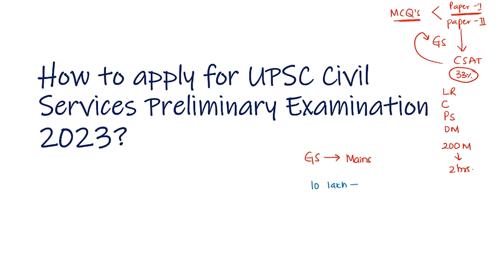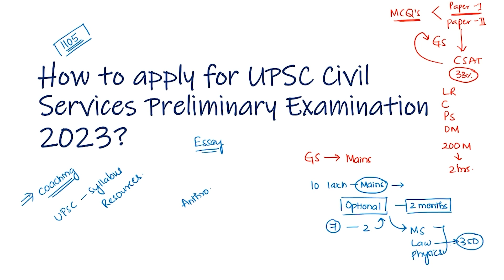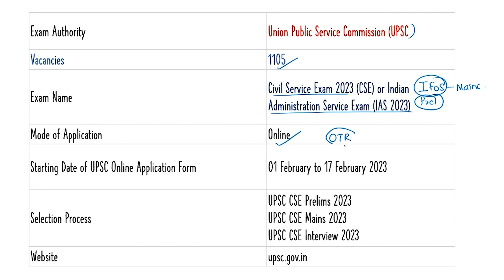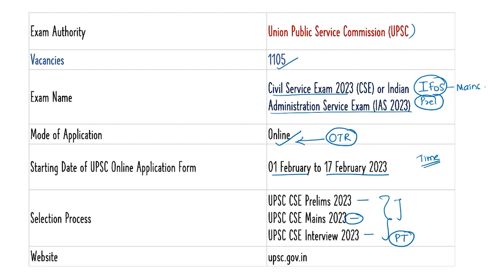TODAY IS LAST DAY TO APPLY FOR UPSC CIVIL SERVICES EXAM 2023